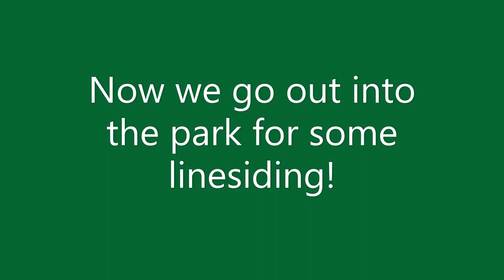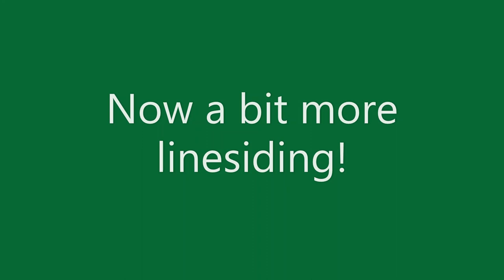North Wales comes to Oxford in Miniature!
A visit to Cuttleslowe Park Miniature Railway in Oxford on Sunday 30th August 2020 to film Episode 29 of Miniature Railway Britain.

Following on from the Miniature Railway Britain video here is another video from the same day featuring all the footage taken with no commentary, just linesiding and a trip on both trains running that day.

The locos we see in action are Quarry Hunslets "Llyn Padarn" & "Charles" and No. 7 Tom Rolt & Polly. No. 7 is a replica of the Talyllyn Railway locomotive which goes by the same identity.